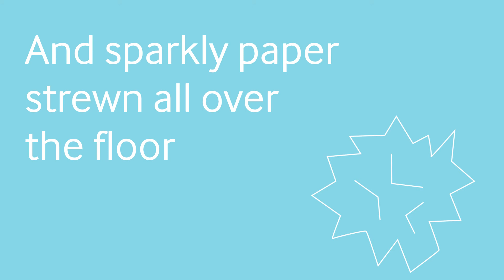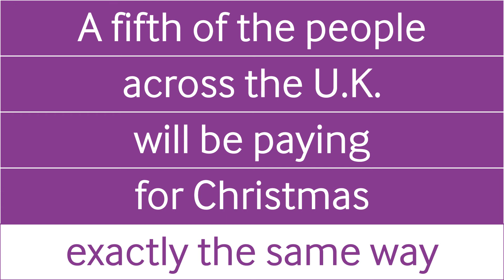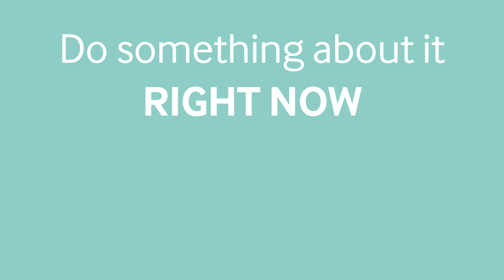PayPlan and SANE poem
Our Merry Christmas and Happy New Year message in type